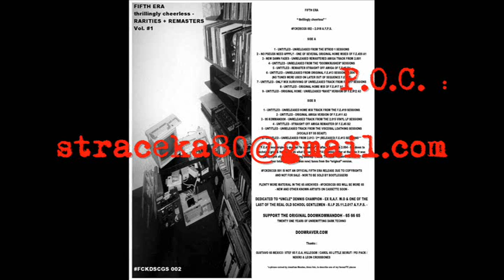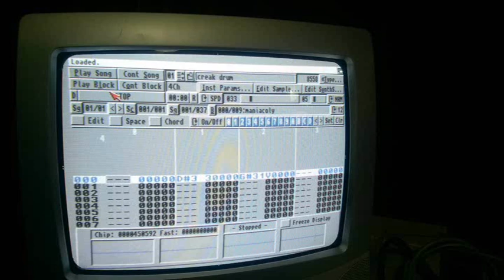THE ANTI-KRISSMASS KASSETTE - fckdscgs002 - C90 - 65 RARITIES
EXACTLY THAT. NINETY MINUTES - SIXTEEN TRACKS -
ON SALE FROM 17.12.17

FIFTH ERA

“ thrillingly cheerless” *

FCKDSCGS 002 – WINTER 2.017 / 2.018 A.Y.P.S.

SIDE A

1 - UNTITLED - UNRELEASED FROM THE BTROD 1 SESSIONS
2 – NO PSEUDS NEED APPPLY - ONE OF SEVERAL ORIGINAL HOME MIXES OF F.E.#20 A1
3 - NEW DAWN FADES - UNRELEASED REMASTERED AMIGA TRACK FROM 2.001
4 - UNTITLED - UNRELEASED FROM THE “DOOMKRUSHER” SESSIONS
5 - UNTITLED - REMASTER STRAIGHT OFF AMIGA OF F.E.#5 B1
6 - UNTITLED – UNRELEASED FROM ORIGINAL F.E.#13 SESSIONS 2.004**
(NO TUNES WERE USED ON LATER OUT OF SEQUENCE F.E.#13)
7 - UNTITLED - ONLY MIX SURVIVING OF UNRELEASED TRACK FROM F.E.#17 SESSIONS
8 - UNTITLED - ORIGINAL HOME MIX OF F.E.#17 A1
9 - UNTITLED - ORIGINAL HOME / UNRELEASED “RAVE” VERSION OF F.E.#12 A3

SIDE B

1 - UNTITLED - UNRELEASED HOME MIX TRACK FROM THE F.E.#19 SESSIONS
2 - UNTITLED - ORIGINAL AMIGA VERSION OF F.E.#11 A3
3 - 95 KOMMANDOH - UNRELEASED TRACK FROM THE 2.015 VINYL LP SESSIONS
4 - UNTITLED - STRAIGHT OFF AMIGA REMASTER OF F.E.#5 B2
5 - UNTITLED - UNRELEASED TRACK FROM THE VISCERAL LOATHING SESSIONS
(VOCALS BY SS BEAST)
6 - UNTITLED – UNRELEASED FROM 2.013 / 2nd (RELEASED) F.E.#13 SESSIONS**

**F.E.#13 was originally due out “in sequence” IE after F.E.#12 / in 2.004 - but down to
technical grief & the tracks on what became F.E.#14 seeming better at the time it was
dropped. F@ck all to with “13 being unlucky” , nerd. The later released F.E.#13 12” is
four totally different ( then new) tunes from the “original” version.

FCKDSCGS 001 IS NOT AN OFFICIAL FIFTH ERA RELEASE DUE TO COPYRIGHTS
AND NOT FOR SALE - NOR TO BE SOLD BY BOOTLEGGERS

PLENTY MORE MATERIAL IN THE 65 ARCHIVES - FCKDSCGS 003 WILL BE MORE 65
 - NEW AND OTHER KNOWN ARTISTS ON CASSETTE SOON -

DEDICATED TO “UNCLE” DENNIS CHAMPION - EX R.A.F. W.O & ONE OF THE
LAST OF THE REAL OLD SCHOOL GENTLEMEN - R.I.P 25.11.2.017 A.Y.P.S. -

SUPPORT THE ORIGINAL DOOMKOMMANDOH - 65 66 65
TWENTY ONE YEARS OF UNREMITTING DARK TECHNO

DOOMRAVER.COM

Thanks :

GUSTAVO 65 MEXICO / STEF 65 F.O.A. HILLEGOM / CAROL 65 LITTLE BEIRUT / PEI PACK /
NEKRO & LEON CROSSBONES

*a phrase coined by Jonathan Meades, bless him, to describe one of my favourITE places